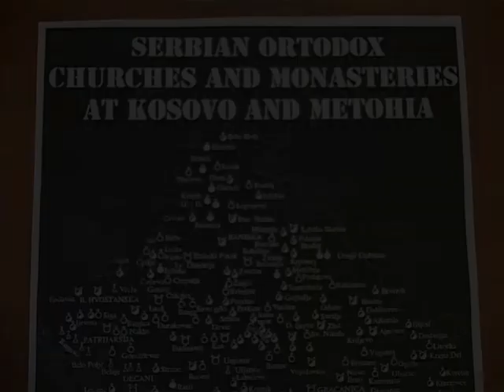UNISTAVANJE SVETINJA NA KiM 04 11